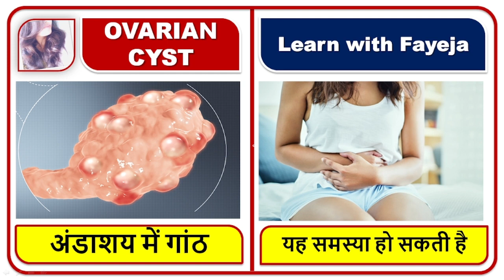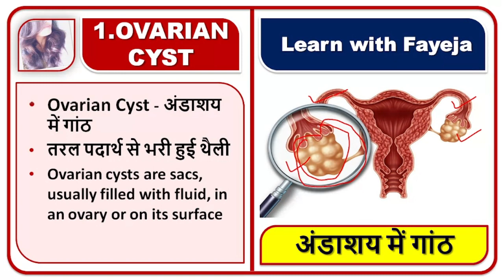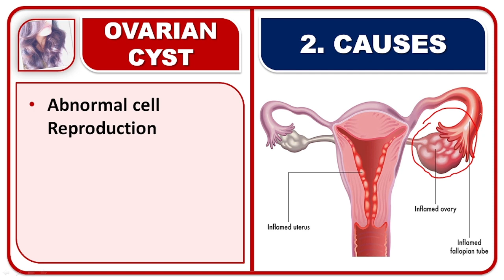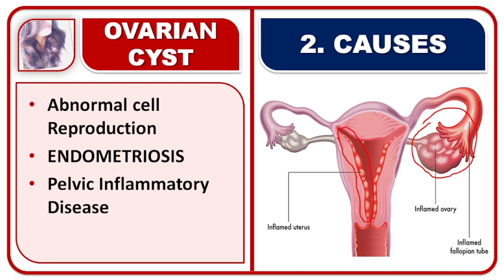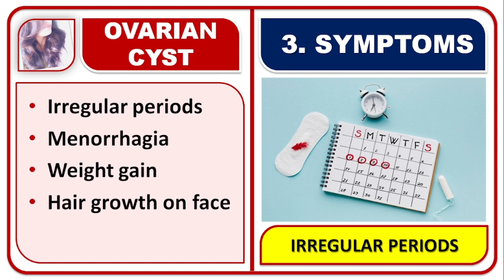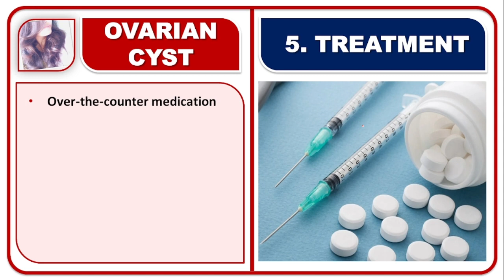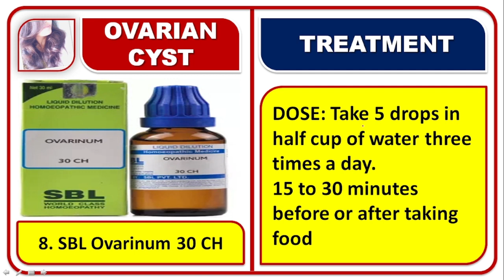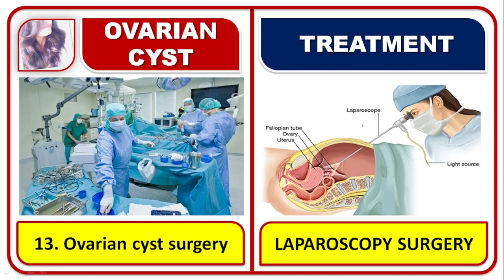क्या ओवेरियन सिस्ट को बिना ऑपरेशन के हटाया जा सकता है?, ओवेरियन सिस्ट की दवाइयाँ,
FAYEJA MAM
B.PHARM, M.PHARM
PHD SCHOLAR
ASSISTANT PROFESSOR

📚 STUDY MATERIAL
👨🏼‍🏫 VIDEO LECTURE
📊 TEST SERIES

क्या ओवेरियन सिस्ट को बिना ऑपरेशन के हटाया जा सकता है?,
ओवेरियन सिस्ट की दवाइयाँ,
ओवेरियन सिस्ट की दवा,
OVARIAN CYST hone ke karan,
Causes of OVARIAN CYST ,
OVARIAN CYST symptoms,
Symptoms of OVARIAN CYST ,
Diagnosis of OVARIAN CYST ,
Medicine for OVARIAN CYST ,
Treatment of OVARIAN CYST ,
Home remedies for OVARIAN CYST ,
OVARIAN CYST ki English dava ka naam,
OVARIAN CYST me konsi dava use kare?,
OVARIAN CYST ki bimari kyo hoti hai?,
OVARIAN CYST ki davaiya,
OVARIAN CYST ke symptoms,
OVARIAN CYST ka nidam,
OVARIAN CYST me konsi dava dete hai,
OVARIAN CYST treatment hindi me,
OVARIAN CYST ka ilaj,
OVARIAN CYST ka Upchar,
OVARIAN CYST hone ke
ओवेरियन सिस्ट होने के कारण,
ओवेरियन सिस्ट का उपचार,
ओवेरियन सिस्ट के रोकथाम के तरीके,
ओवेरियन सिस्ट रोग क्यों होता है?,
ओवेरियन सिस्ट की बीमारी की अंग्रेजी दवा,
ओवेरियन सिस्ट की सभी दवाइया,
ओवेरियन सिस्ट के लक्षण,
ओवेरियन सिस्ट का निदान कैसे होगा?,
ओवेरियन सिस्ट का इलाज कैसे होगा,
ओवेरियन सिस्ट में कोनसी दवाइया यूज़ होती है,
ओवेरियन सिस्ट होने से क्या होता है?,
क्या ओवेरियन सिस्ट ठीक हो सकता है?,
राइट ओवरी में सिस्ट का मतलब क्या होता है?,
क्या होता है ओवेरियन सिस्ट या अंडाशय में गांठ,
बिना सर्जरी दूर हो सकती है अंडाशय की गांठ,
ओवेरियन सिस्ट की सबसे अच्छी दवा कौन सी है,
Which claim is given in OVARIAN CYST?
How will ovarian cyst be treated?
Which medicines are used in ovarian cyst?
What happens if you have ovarian cyst?,
Can ovarian cyst be cured?,
What is the meaning of cyst in right ovary?,
What is ovarian cyst or lump in ovary?
Can ovarian cyst be removed without operation?,
Ovarian lump can be removed without surgery,
Which is the best medicine for ovarian cyst,
How to treat ovarian cyst pain?,
What to expect after ovarian cyst rupture?
When do ovarian cysts form?,
How to eliminate cyst in ovary?,